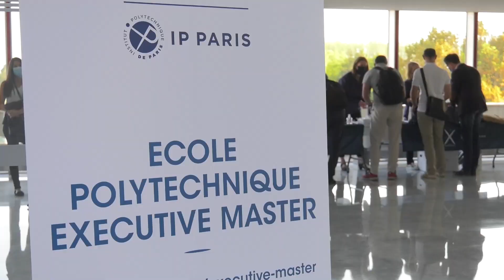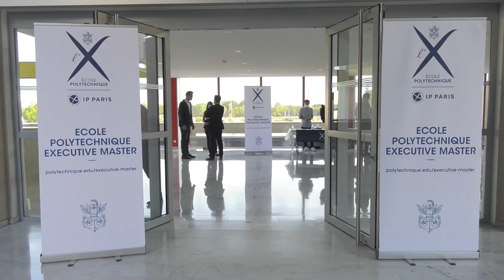Découvrez l'Executive Master de l'École polytechnique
Vous êtes cadre dirigeant et souhaitez donner un nouvel élan à votre carrière ? Rejoignez notre Executive Master en innovation et nouvelles technologies pour bâtir le monde de demain.